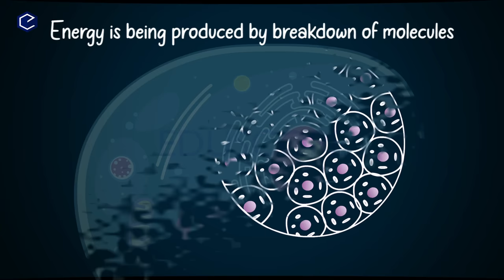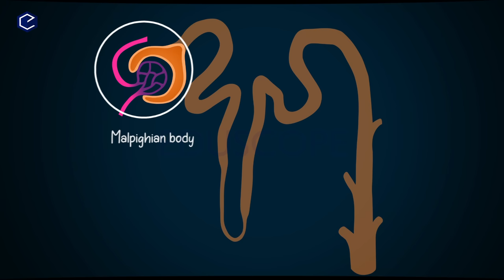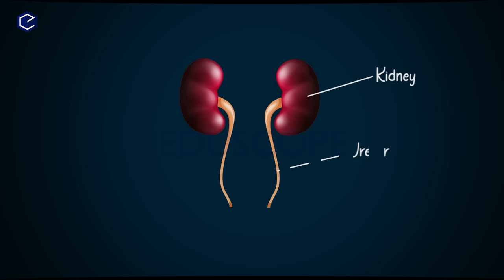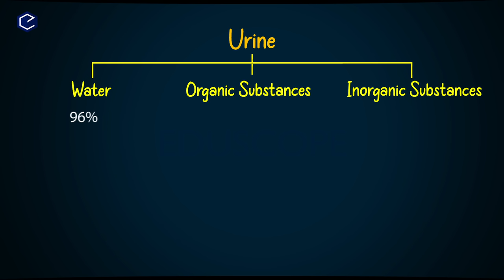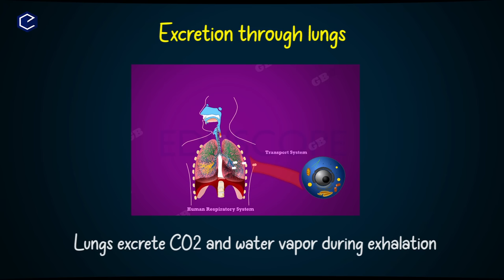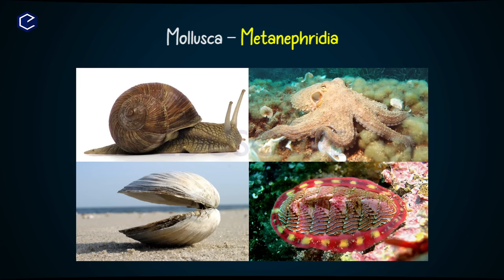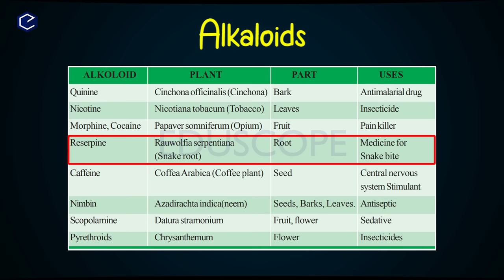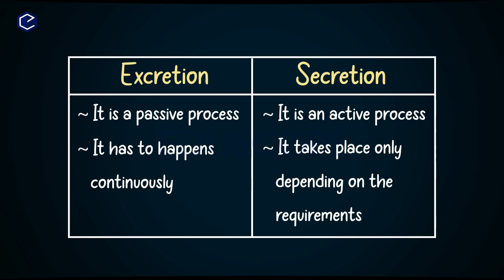Excretion Full chapter| Human excretory system Explanation in telugu | AP & TS class 10 Biology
00:00 HUMAN EXCRETORY SYSTEM
03:19 INTERNAL STRUCTURE OF KIDNEY
03:55  STRUCTURE & FUNCTION OF NEPHRON
08:55 FEATURES OF URETERS
09:50 URINARY BLADDER
10:33 URETRA
11:33 MICTURITION
12:53 COMPOSITION OF URINE
14:03 OTHER PROPERTIES OF URINE
14:28 ESRD End Stage Renal Disease
15:13 Dialysis
15:18 HAEMODIALYSIS
16:36 KIDNEY TRANSPLANTATION
17:27 OTHER PATHWAYS OF EXCRETION
19:32 EXCRETION IN OTHER ORGANISMS
21:25 EXCRETION IN PLANTS
24:11 ALKALOIDS
27:08 TANNINS
27:31 RESINS
27:52 GUMS
28:27 LATEX
28:57 DIFFERENCE BETWEEN EXCRETION & SECRETION